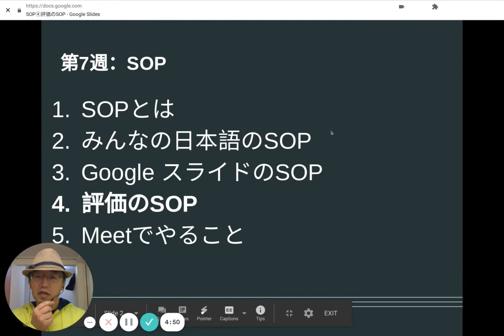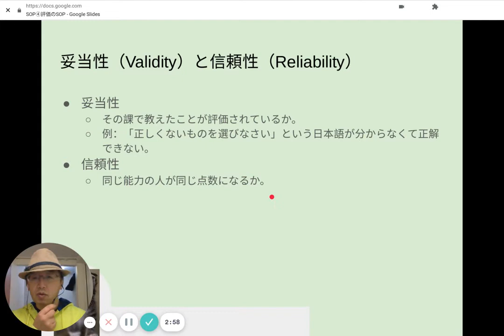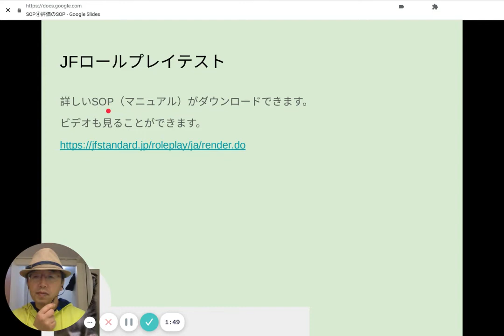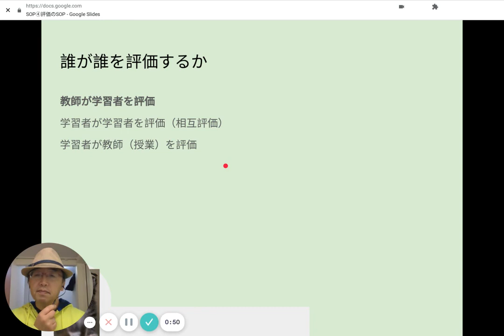TTCB74「評価のSOP」